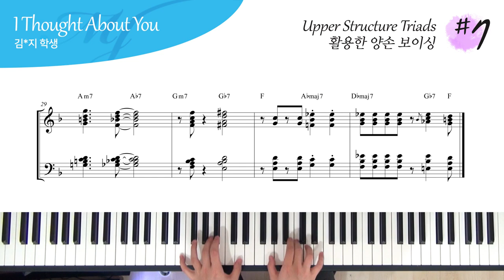Upper Structure Triads 를 활용한 재즈 피아노 보이싱 예제 #7 - I Thought About You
연주 : 김*지 학생

Upper Structure Triads 를 이용한 양손 보이싱

라고 한다면

4 , 5 , 6 note voicing 을 이용한 보이싱

4층 : MJ 재즈피아노 센터 (MJ Jazz Piano Academy)
3층 : MJ 실용음악학원 (MJ Music)